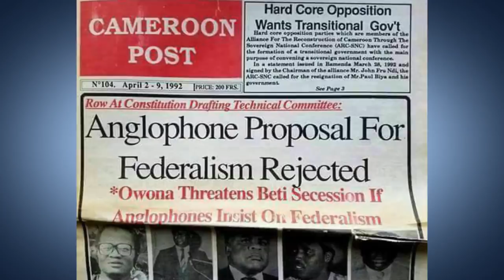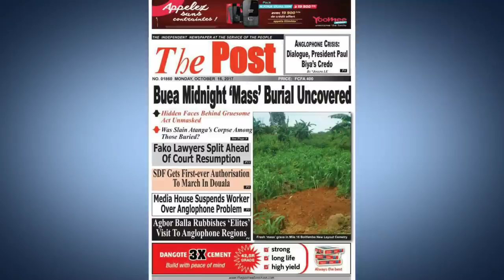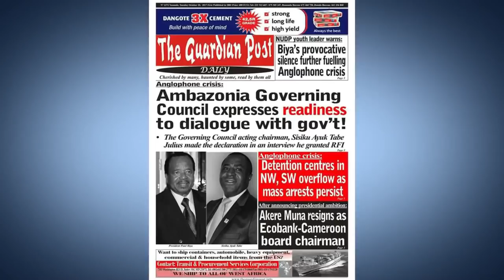Anglophone Crisis in Cameroon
Statement of the Anglophone Problem in Cameroon

Effects of Marginalization on Anglophones

Immediate and Remote Causes of the Anglophone Crisis

Proposed Solutions to the Anglophone Crisis

Prince Ojong's Crystal Ball into Cameroon's Future